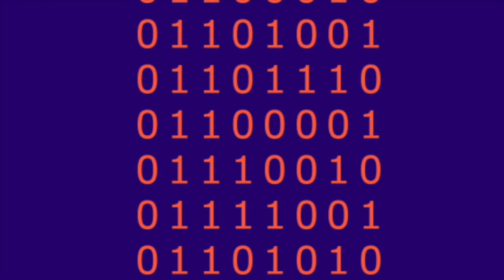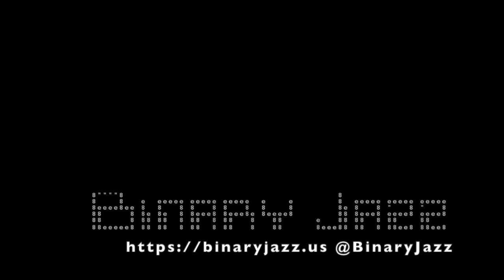Binary Jazz - Episode 10111010: Hive Mind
Join Gary, Chris, and Allison in a buzzing new episode where Gary dives into the world of beekeeping, sharing his newfound passion and the intricacies of managing a hive. Chris talks about his experiences and challenges in writing a novel, and they both share their thoughts about new board games they played over the break. Also: THC regulation, Bob, 2024 goals and bee-related fashion.